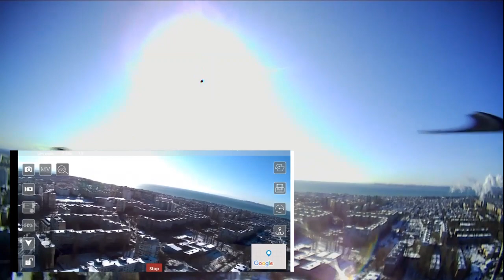SG907 - модернизация, перемещение антенн.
SG907 -  модернизация, перемещение антенн. У многих владельцев SG907 появилось естественное желание увеличить потолок и радиус полёта своей игрушки. И появились видео на канале о модернизации квадрокоптеров, путём перемещения антенн, но ни одного видео доказательства не выложено в сеть. Я решил подвергнуть свой SG907 подобной экзекуции. Результат обнародовать.